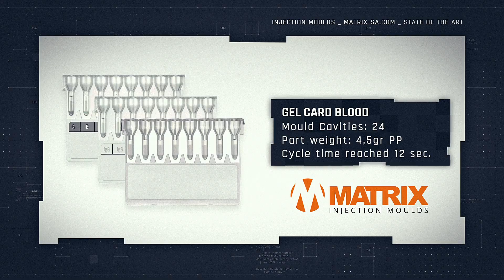Medical and Pharma parts Injection Mould from Matrix S.A.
Moulded part: Gel Card Blood
Mould cavities: 24